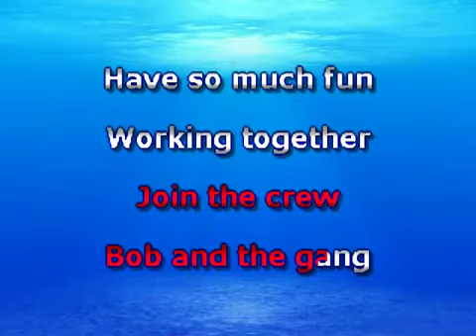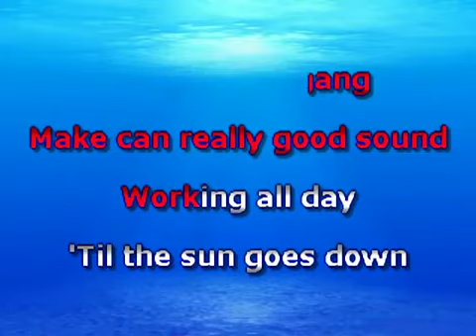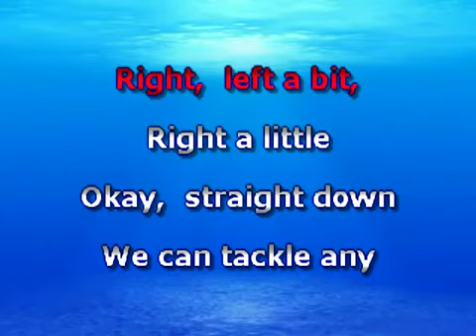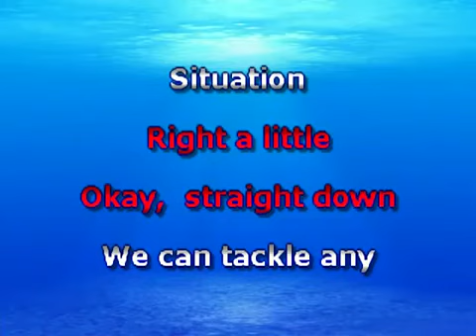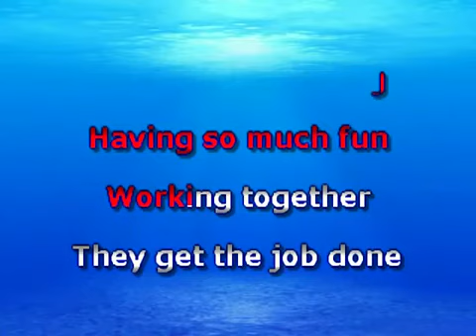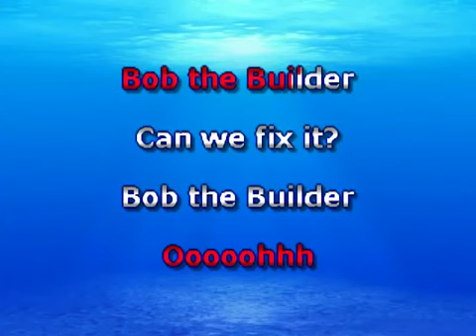Bob the Builder - Can We Fix It? (Karaoke Version)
This video was on YouTube before, but it was removed so I've reupload it.